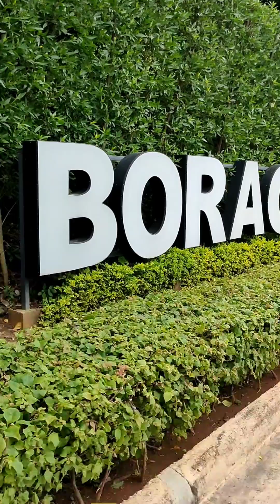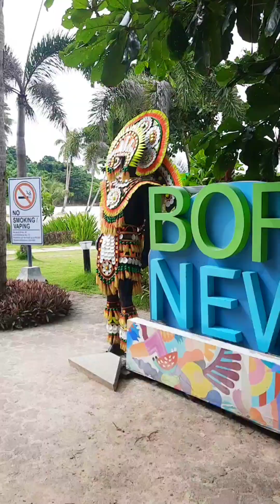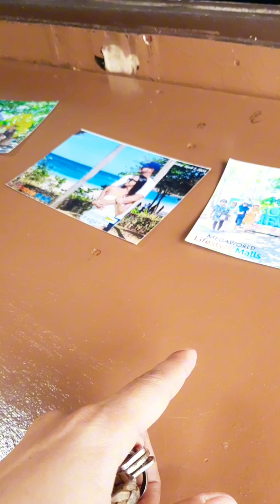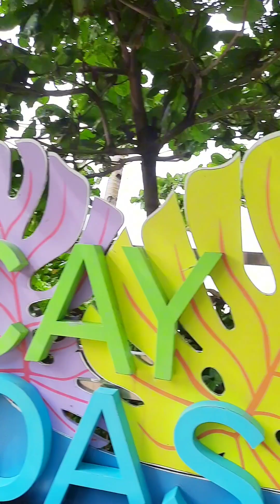THE KEYHOLE OF BORACAY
Naka gala din kami after nagkasakit